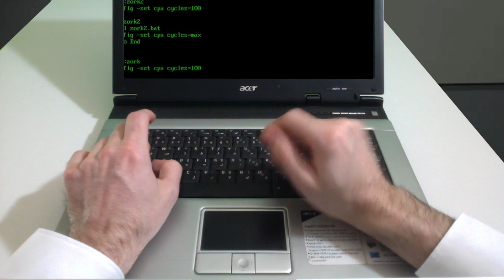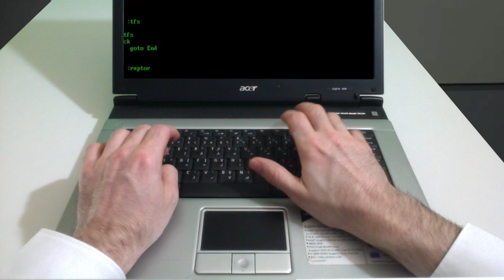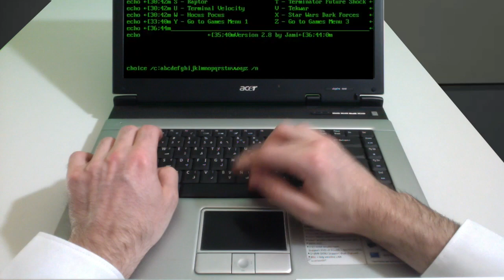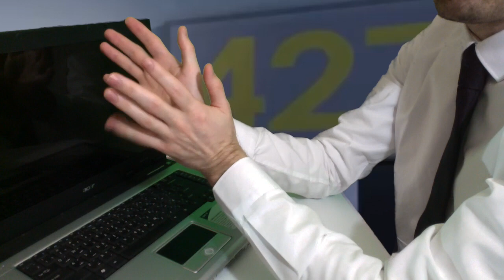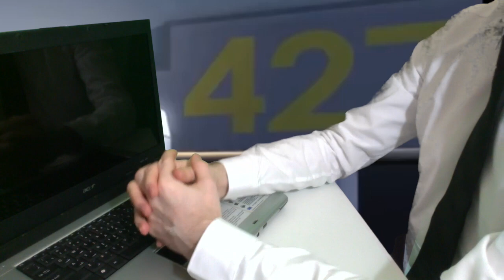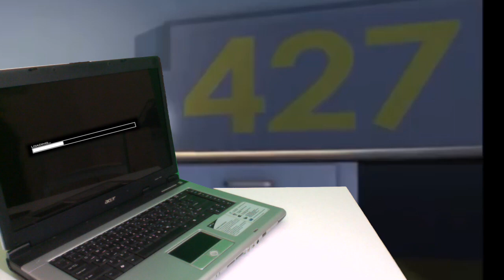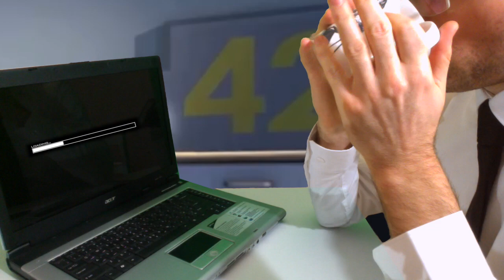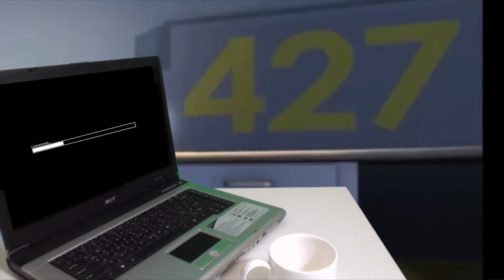ASMR Roleplay The Stanley Parable keyboard typing, tapping, soft spoken, hands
The Stanley Parable was made to be an ASMR Roleplay. Though my voice cannot match the awesomeness of Kevin Brighting, I certainly do my best.

Stanley works in an office, typing on his keyboard, deciphing information and the soft spoken voice in his head is very relaxing. During his breaks, he enjoys stirring and drinking hot chocolate to unwind and destress. On occasio the voice in his head treats him to some positive reinforcement and even guided relaxation.

What started as a simple idea became a very complicated technical endeavor. I thrive on feedback so please let me know your thoughts on this video. The sound, the effects, the ASMR. I want to learn and grow into a great ASMRtist and with your help, we can do something wonderful.

Just by subscribing and watching these videos you are already having a major positive influence on our channel, so a big thank you for allowing us to be a part of your relaxation. If you want to have a bigger impact in helping us grow in a more direct manner, please feel free to donate and contribute to the production of ASMR Whisper Time and improve future segments, as much or as little as you like:

SOCIAL LINKS
Instagram for random pics and larks:

Twitter for all the tweets I… Twit? Tweet? You know how it works.

Tingles! Yes! We are on Tingles. Please check us out and show your support for the ASMR community:

Be positive and love life.